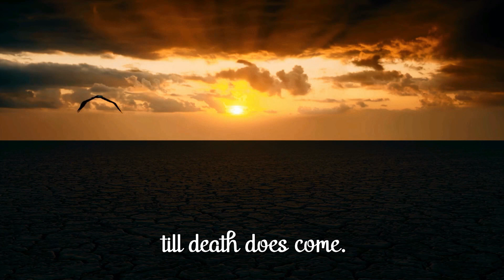The eagle has landed 2